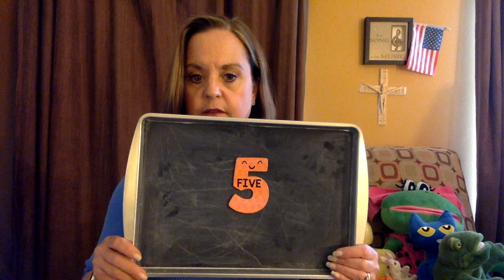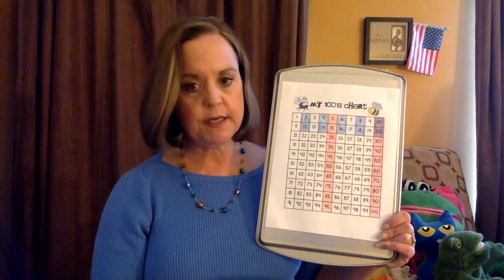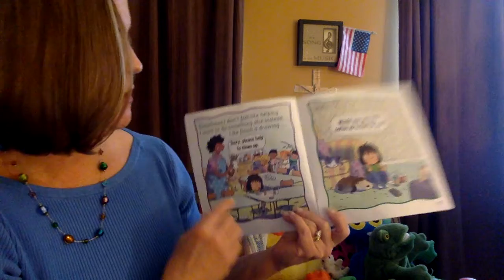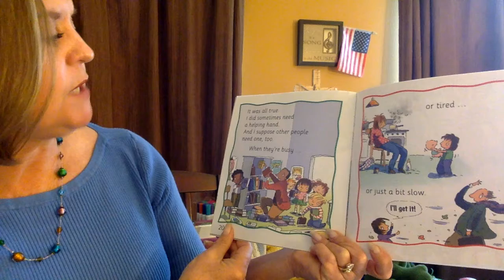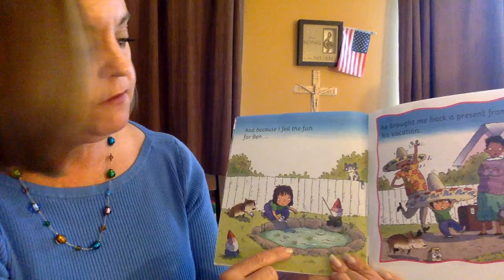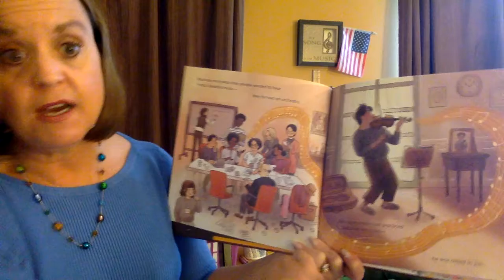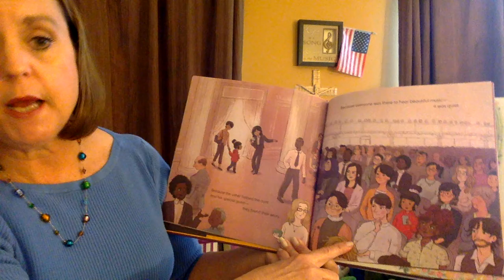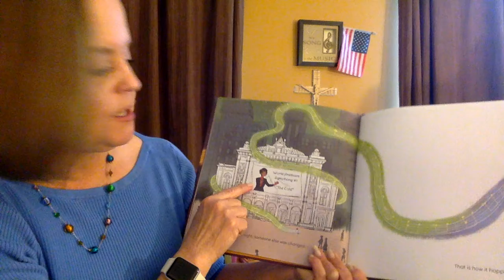Wednesday, May 13; stories "Why Should I Help?" and "Because"; song Three Little Fishes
Wednesday, May 13; number review; stories "Why Should I Help?" by Claire Llewellyn and Mike Gordon and "Because" By Mo Willems and Amber Ren and the Three Little Fishes song!